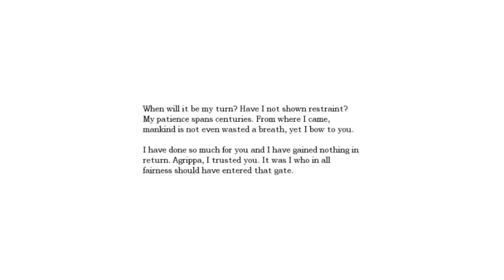Let's Play Amnesia: The Dark Descent - S4 P1 - Shoo!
Shoo! Shoo! Away with you!